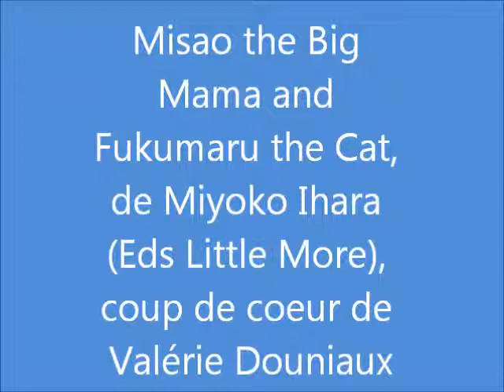Misao the Big Mama and Fukumaru the cat : un coup de coeur de Valérie Douniaux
Valérie Douniaux, docteur en Histoire de l'Art, auteure, photographe, a présenté ses choix de l'année 2013 dans la Spéciale coups de coeur de l'émission La Vie des Livres sur Radio Plus.
Retrouvez ici un de ses coups de coeur : "Misao the Big Mama and Fukumaru the cat" de Miyoko Ihara (Eds Little More).